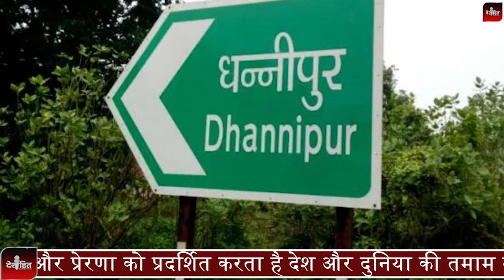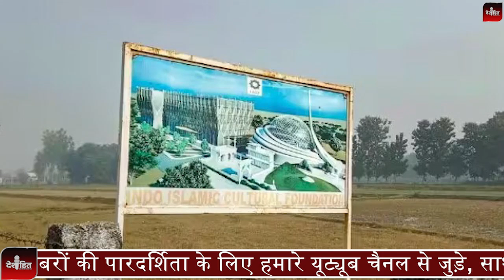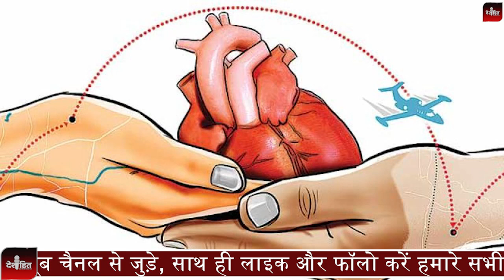अयोध्या में जो मस्जिद बननी थी, उसका कार्य क्यों रुका ? आखिर CM योगी से क्यों करनी पड़ी अपील I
About Video: रामनगरी अयोध्‍या में भव्‍य राम मंदिर का निर्माण जोरों से चल रहा है।  राम मंदिर निर्माण से जुड़े अधिकारियों ने हाल ही में घोषणा की थी कि 14 जनवरी, 2024 को मंदिर में मूर्ति की स्थापना होगी. रिपोर्ट के मुताबिक, विश्व हिंदू परिषद और अयोध्या मंदिर ट्रस्ट ने मंदिर के लिए 3,500 करोड़ रुपये से ज्यादा इकट्ठा किए हैं. वहीँ दूसरी तरफ, मस्जिद का निर्माण अभी तक क्यों शुरू नही हुआ क्यों है अधर में अटका तो जानिए क्या है बड़ी वजह ये मस्जिद  अयोध्या शहर से 25 किमी दूर धन्नीपुर नाम के इलाके में बननी है. मस्जिद के काम में हो रही देरी को लेकर खबर सामने आई है बताया जा रहा है की पैसों की कमी के चलते मस्जिद का नक्शा अप्रूव नहीं हो पा रहा है. नक्शे की मंजूरी के लिए टैक्स के तौर पर 10-12 करोड़ रुपए जमा करने हैं, जिसकी अभी तक व्यवस्था नहीं हो सकी है. और इसलिए मस्जिद का काम लेट होता जा रहा है. खबर यह भी है कि अब इस स्थिति को देखते हुए मुस्लिम पक्ष के लोग योगी सरकार से एक बड़ी अपील करने वाले हैं.
  Ram mandir ka work kaha tak pahuncha
ram mandir news
ayodhya me kya kaam huaa
ram ji mandir video
ram mandir ka kam kaha tak pahuncha
ayodhya me msjid work
ayodhya masjid ka kaam kaha tak pahuncha
babri masjid ka work kaha tak pahuncha

In This Video: The construction of a grand Ram temple is going on in full swing in Ramnagari Ayodhya. The officials associated with the construction of the Ram temple had recently announced that the idol would be installed in the temple on January 14, 2024. On the other hand, why the construction of the mosque has not started yet, why it is stuck in limbo, then know what is the main reason. This mosque is to be built in an area named Dhannipur, 25 km away from Ayodhya city. The news has come about the delay in the work of the mosque, it is being told that due to lack of money, the map of the mosque is not being approved.